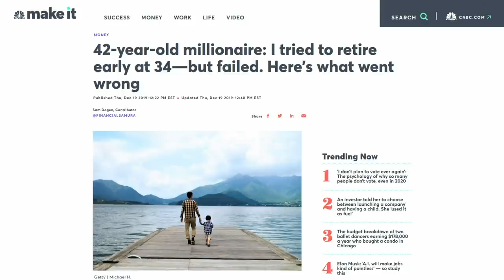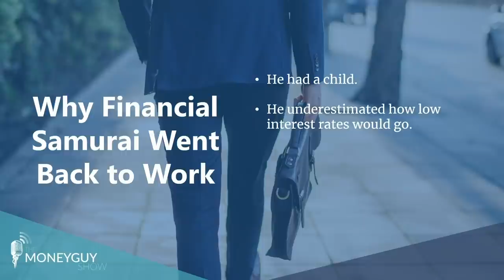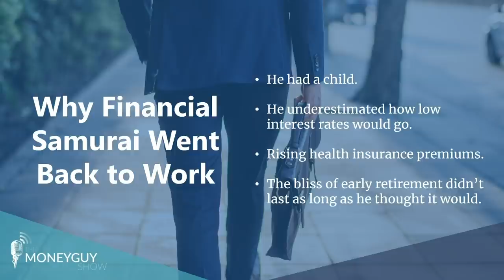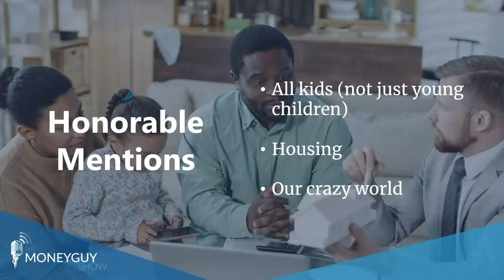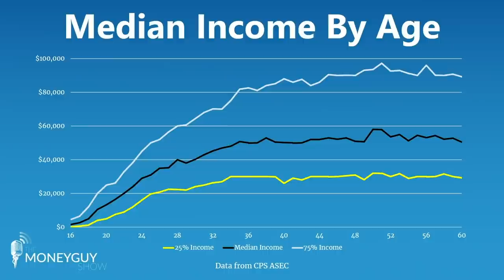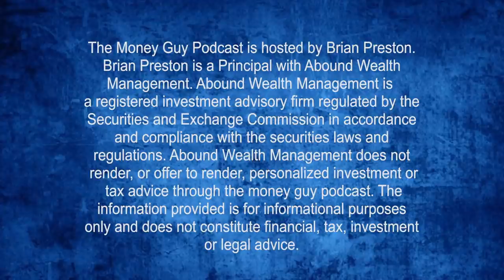The Big Problem With the FIRE Movement